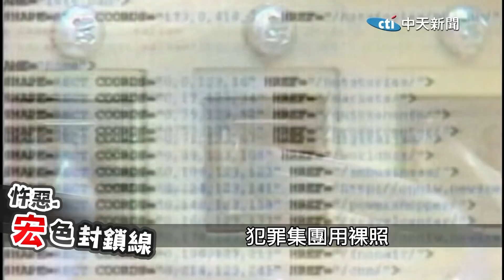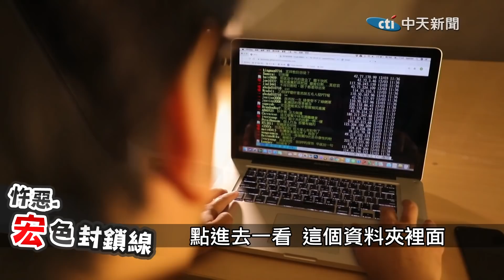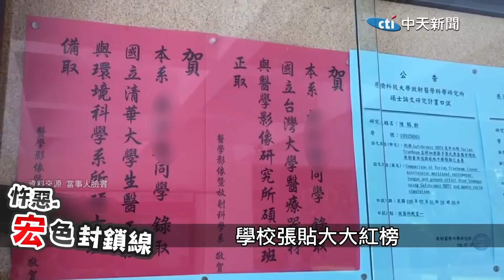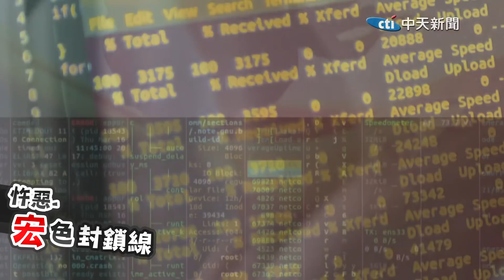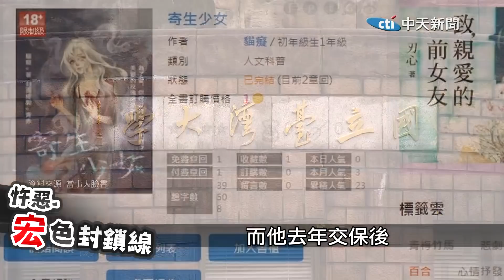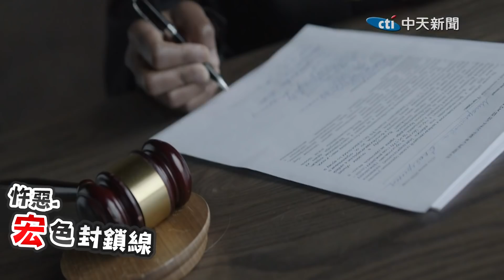【宏色封鎖線 55】"國小X歲超清純有影片"120G裸照曝光 台大噁狼誘騙81蘿莉自拍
準台大生林和駿，2014年到2017年期間，他先是下載不特定男子的頭像偽裝成""花美男""，接著專挑未成年少女聊天，並且在聊天過程中誘騙她們自拍裸照，等到裸照到手後，林和駿就會開始威脅要被害者給出更多裸照，否則就會對她們不利。變態的是，林和駿還會替每一個被害人建立資料夾，並且用他們的隱私資料來命名，警方在他的電腦搜出超過120GB的檔案，超過80名的少女受害，後來他更是被重判104年的徒刑...到底一屆高材生為何淪落至此？是什麼樣的背景讓他做出如此可怕的事情？...更多詳細內容，請鎖定今晚8點的宏色封鎖線。

1.專屬頻道訂閱徽章：在留言和聊天室中，名稱旁會顯示會員徽章，彰顯不凡。
2.專屬頻道表情符號：在留言和聊天室中，使用專屬表情符號，互動加分。
3.相片與近況更新：每月限定，會員獨享琴教官美照下載。
1.專屬頻道訂閱徽章：在留言和聊天室中，名稱旁會顯示會員徽章，彰顯不凡。
2.專屬頻道表情符號：在留言和聊天室中，使用專屬表情符號，互動加分。
3.相片與近況更新：每月限定，會員獨享琴教官美照下載。
4.會員線上見面會：每月一次，主持人與您談心，不定時邀請來賓驚喜現身。
1.專屬頻道訂閱徽章：在留言和聊天室中，名稱旁會顯示會員徽章，彰顯不凡。
2.專屬頻道表情符號：在留言和聊天室中，使用專屬表情符號，互動加分。
3.相片與近況更新：每月限定，會員獨享琴教官美照下載。
4.會員線上見面會：每月一次，主持人與您談心，不定時邀請來賓驚喜現身。
5.快點購專屬折扣：每月獲快點購會員點數100點(1點可折1元，等同現金使用)，模範生專屬優惠。